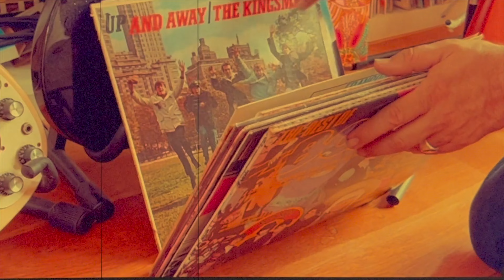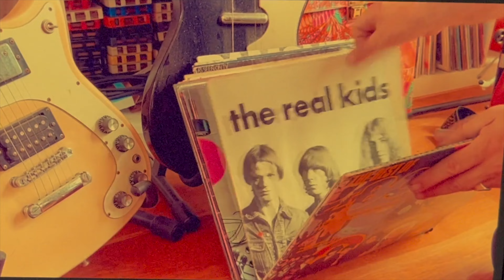The Metallion Stallions - Detroit Rock City (Kiss Cover) 14.09.2024 Private Party Hard Rock Metal